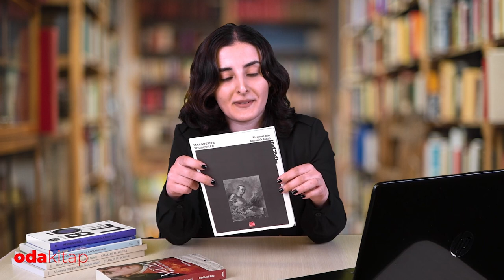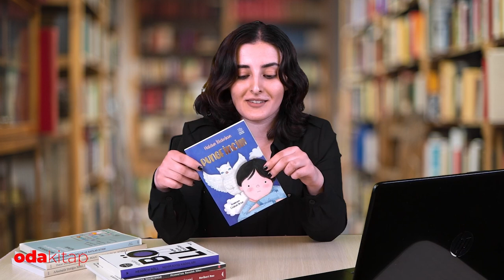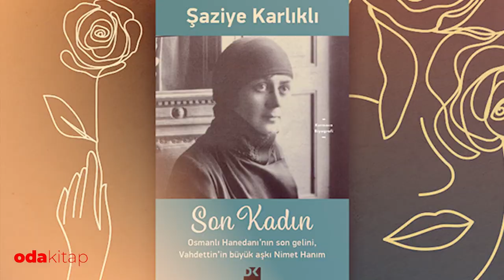Eşi Nimet Hanım’ın Anıları | Jurnalci Vahdettin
Osmanlı Devleti’nin son padişahı VI. Mehmet Vahdettin’in son evliliğini yaptığı Nimet Hanım’ın hayatı kaleme alındı. Osmanlı Devleti’nin çöküş dönemine girdiği süreçte Vahdettin ile evlendi. Vahdettin; Nimet Hanım’a erkek kıyafetlerini giyerek kendisiyle gelmesini istedi. Nimet Hanım Vahdettin’in bu teklifini kabul etmedi. Vahdettin vefat ettiğinde Nimet Hanım’ın zehirlediğinden şüphelenildi ve otopsi yapıldı.
Vahdettin hayatının son dönemlerinde neler yaşadı, neden otopsi yapıldı, Nimet Hanım ile aralarındaki ilişki nasıldı, hepsi ve daha fazlası bu videoda…

Haftanın Kitapları:
Heribert Rau, Mozart: Bir Yaşam Serüveni, Maya Kitap
Marguerite Yourcenar,Piranesi’nin Karanlık Zihni, Kırmızı Kedi Yayınevi
Heinrich Böll, Nehir Kıyısı Kadınları, Can Yayınları
Haldun İlkdoğan, Pungfincim, İthaki Çocuk  Yayınları
Maja Pitamic, Montessori Kelimeler ve Sayılar Kitabı, Nemesis Kitap
Hayat Dediğin Nedir, Charlie Brown, Charles M. Schulz, Mundi Kitap
Arkadaşlık Dediğin Nedir, Charlie Brown, Charles M. Schulz, Mundi Kitap
Şaziye Karlıklı, Son Kadın, Doğan Kitap

Röportaj: Cansu Karakuş
Kurgu: Sibel Yıldız